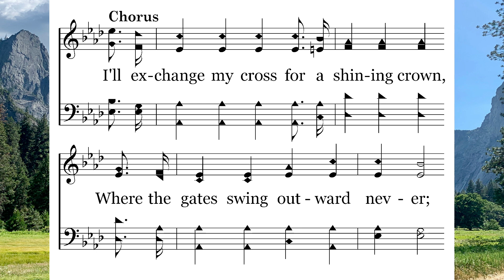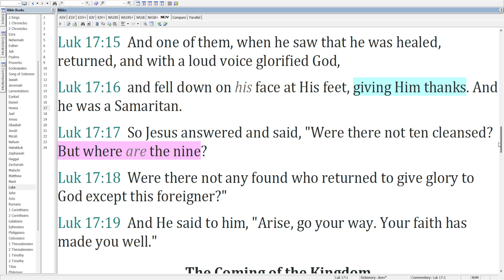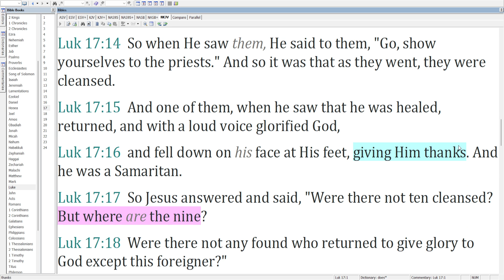09-29 Where the Gates Swing Outward Never – The 10 Lepers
The 10 Lepers
Where the Gates Swing Outward Never sung by Lee Elkins

Chapters:
0:00 – Intro
0:07 – Hymn
0:47 – Passage
1:36 – All the men were together
2:53 – Give thanks
3:27 – Why didn’t they?